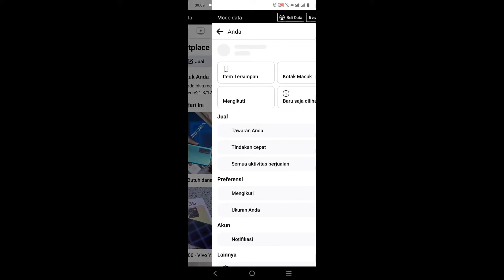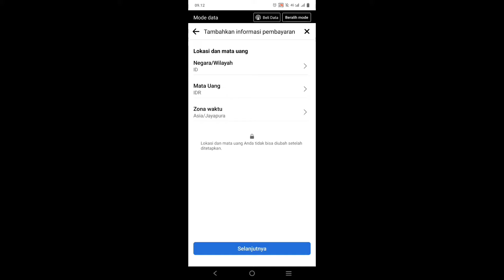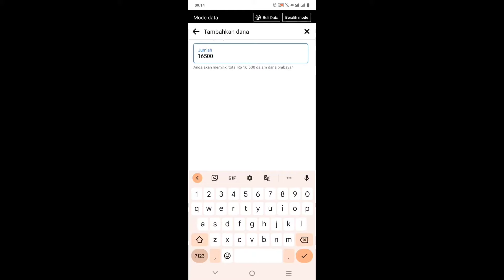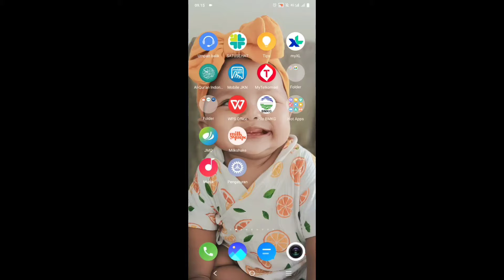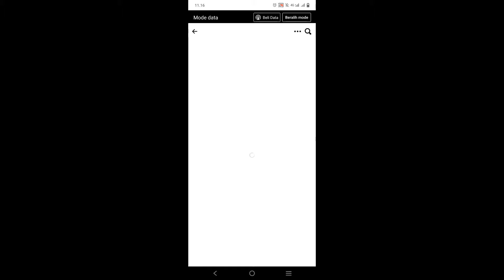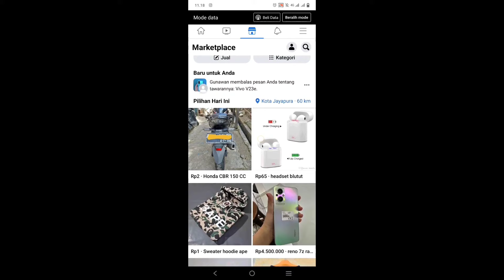Cara bayar iklan di marketplace Facebook 2025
Hay semua..
Video kali ini aku akan membahas tentang bagaimana cara bayar iklan di marketplace facebook 2023. dan bagaimana cara bayar iklan di marketplace facebook. Buat yang penasaran silahkan nonton video ini ya...

Selamat mencoba semoga berhasil yahh...